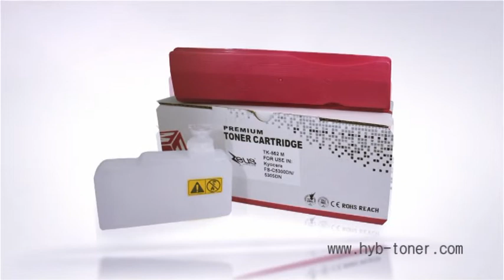HYB - The factory/owner of Zeus and HYB Brand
our obligation is to satisfy all the users who are looking for high quality copier toner as OEM replacement
HYB - High Yield & Beneficial Toner for The Users